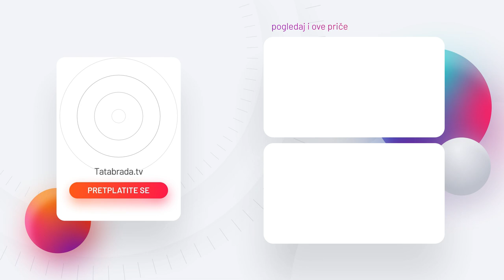"Ja sam Srbe u svojoj kući čuv'o da ih ne pobiju!"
U selu Merdani kod Busovače, razgovarali smo sa hadžijom Šabanom Selimovićem. U prvom dijelu priče pričao nam je kako je preživio kliničku smrt, kada je nastradao na gradilištu...

Hadžija Šaban (rudar u penziji) bavio se poljoprivredom, danas uzgaja koze i kaže da veoma uživa s njima. Ispričao nam je kako je imao nijjet da obavi petu islamsku dužnost i kako je usnio da će mu se želja ostvariti.

Reče nam da zamjeri Titu samo jednu stvar...

ĆEHAJE B.B,
Srebrenik 75350